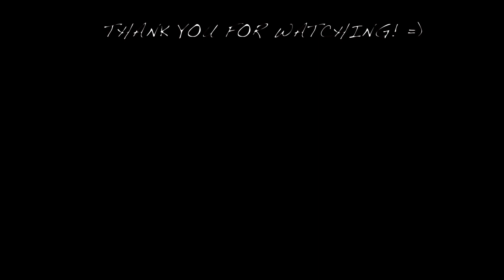You Rang? George Whitty by Dzenan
You Rang?
George Whitty Composer/Keys
Ric Fierbracci Bass Guitar

Drum Cover:
Dzenan Šuntić Drums/Recording/Video
Jasmin Sultanić Drums Mixing/Mastering